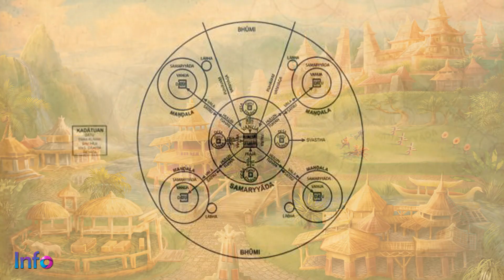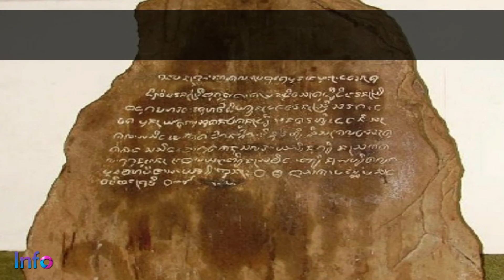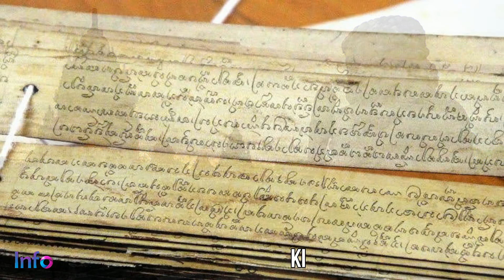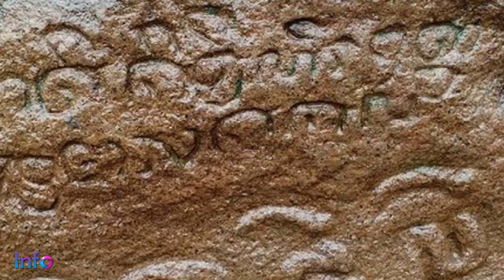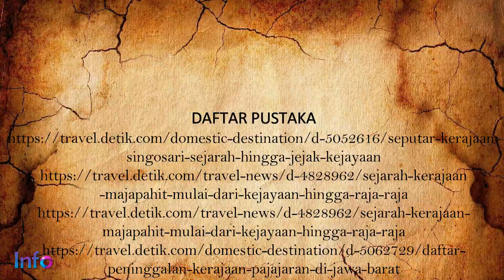KERAJAAN PALING BERPENGARUH DI INDONESIA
Info Channel memberikan informasi hal menarik di setiap videonya.Berita kesehatan, pendidikan, olahraga, bisnis, sains dan sebagainya.Hanya untuk anda pecinta Info Channel.Hasil gambar bukan sepenuhnya milik kami.Gambar yang ditampilkan memiliki hak cipta sepenuhnya dipegang oleh pemilik gambar atau video tersebut.Gambar atau video yang kami tampilakan akan kami tuliskan dideskripsi, Agar kami dapat membuat video yang tidak melanggar hak cipta.Untuk membangun Channel ini untuk lebih baik dan bisa selalu memberi manfaat untuk kalian.Beri komentar dan pendapat kalian.

Info Channel provides interesting information on each video.News on health, education, sports, business, science and so on.Only for you lovers of Info Channel.The results of the image is not entirely ours.The images shown are copyright fully owned by the owner of the images or videos.The pictures or videos that we display will be written by us in the description, so that we can make videos that do not infringe copyright.To build this Channel to be better and can always benefit you.Give your comments and opinions.